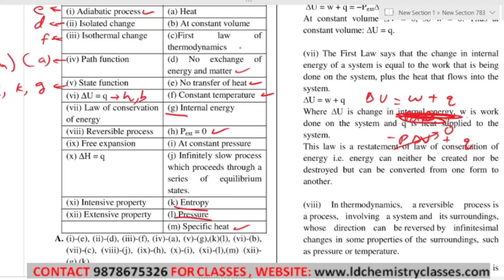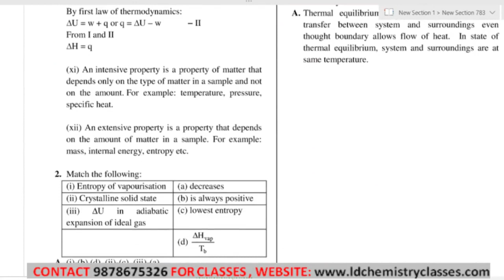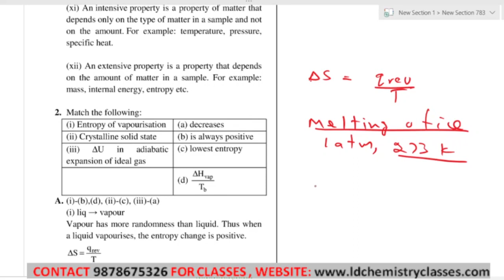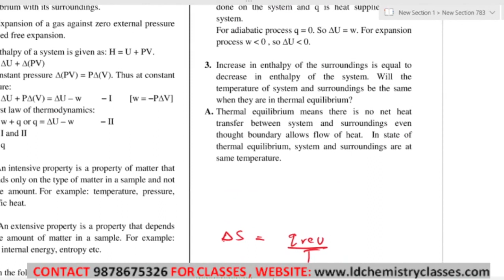23 Mixed topics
Chapter:
Thermodynamics

Topic Covered: Mixed topics